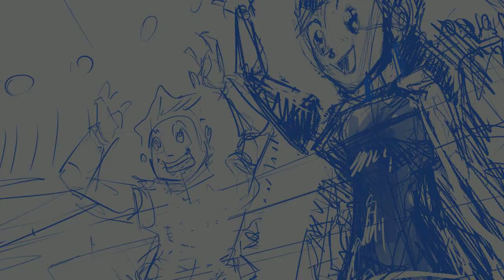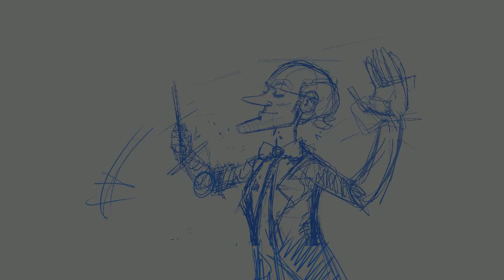Organ Repair Man - Intro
A little intro animatic plus music and singing in that Global Game Jam 2020 Game

Thee Fabulous and Fantastic "Match-u-Pitch" Game:

Organ Repair Man

Team Tuning Fork:

Ludwig Ström : Lead Programmer
Karon Cannon: Story Writer
Viktor Granström: Technical Sound Designer
Valdemar Delding: Sound Designer